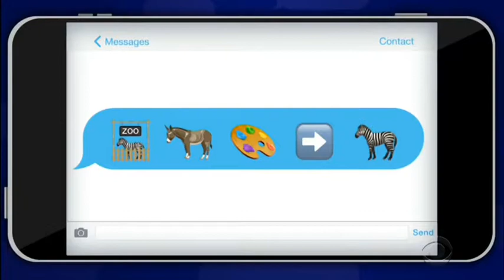The Late Late Show with James Corden - Emoji News Game